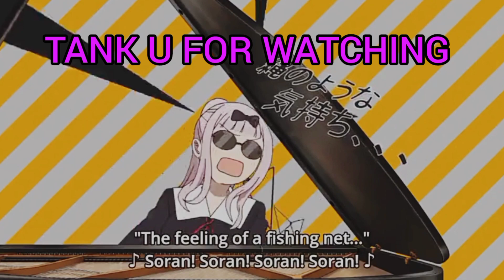Satisfaction scenes in Kaguya sama